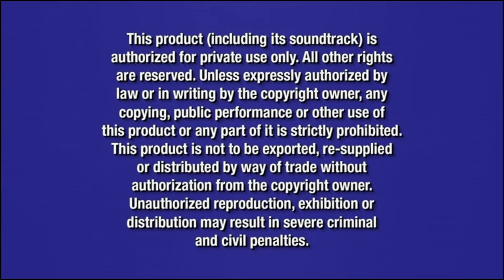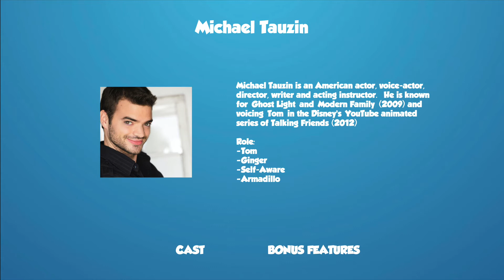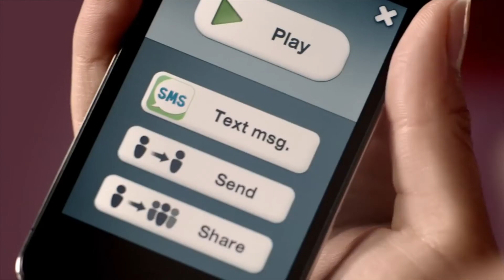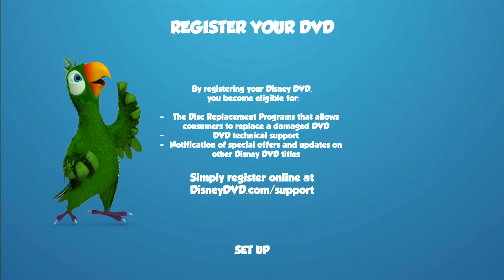FANMADE Disney Talking Friends DVD Menu Walkthrough